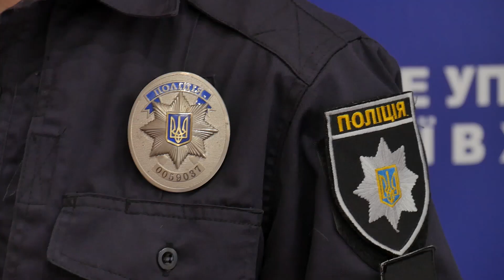Тіло на Прибузькій. Коментар поліції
Відео - Сектор комунікацій поліції Хмельницької області